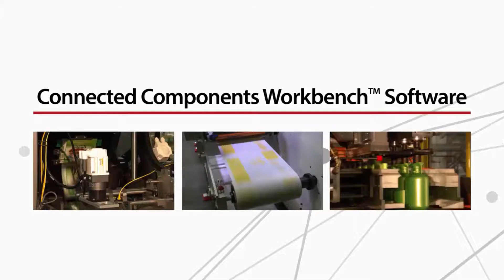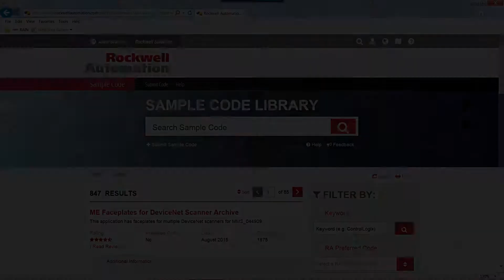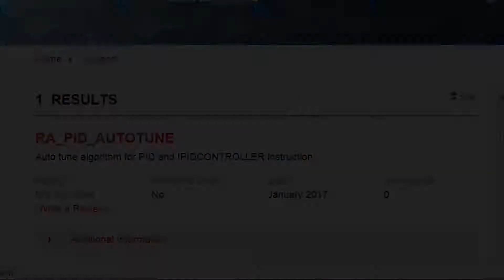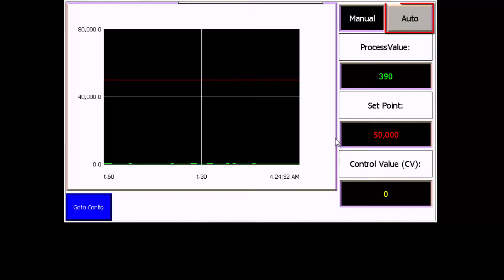Micro800 Controller - Using PID Instruction With Auto Tune UDFB (R10)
This video shows you how to use PID instruction with Auto Tune User-Defined Function Blocks on Connected Components Workbench Software Release 10.0.